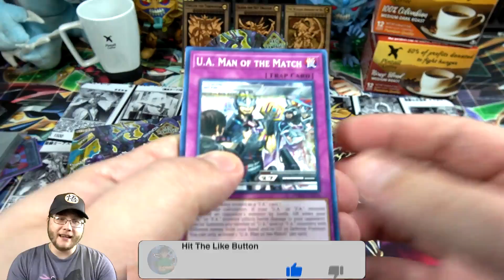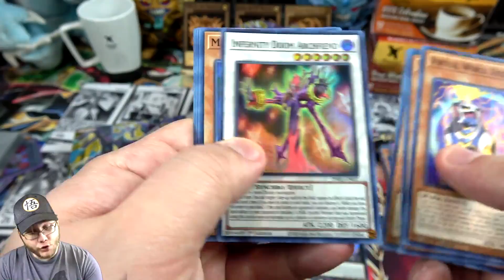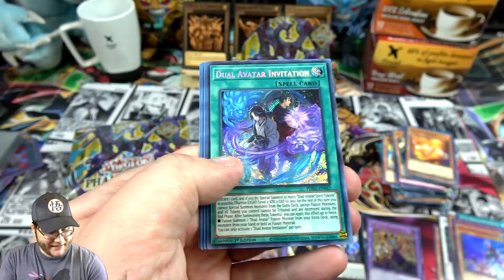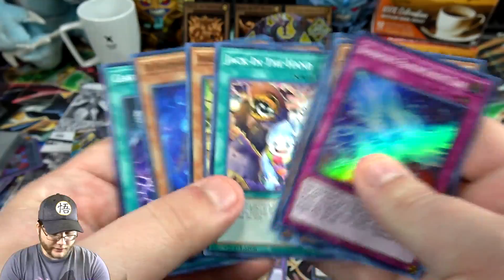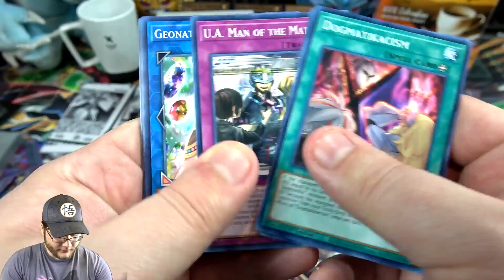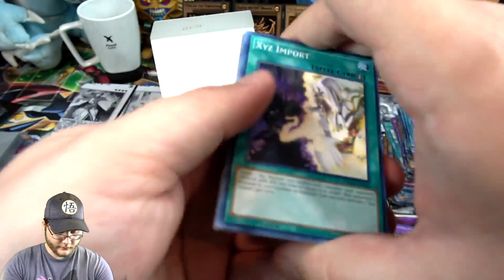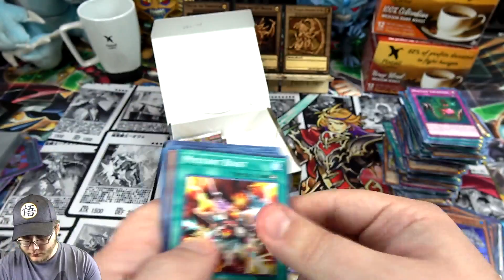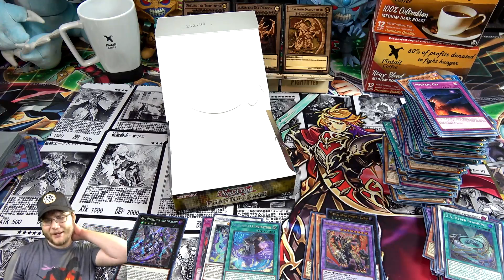Yu-Gi-Oh! Phantom Rage Double Booster Box Opening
BigNCollectibles-

Now it's time to open two more Phantom Rage Booster Boxes! I had more epic luck too!